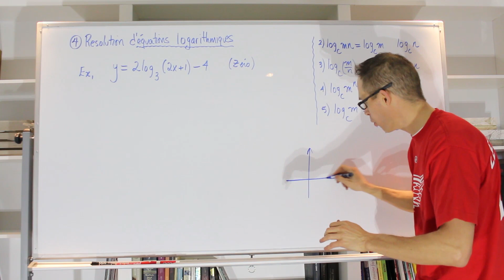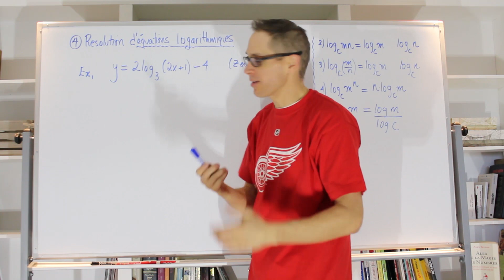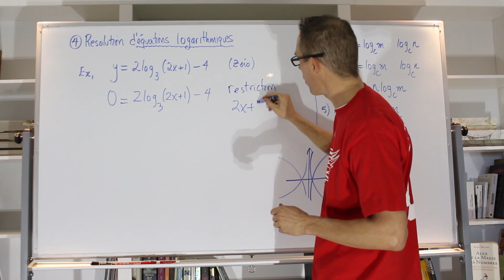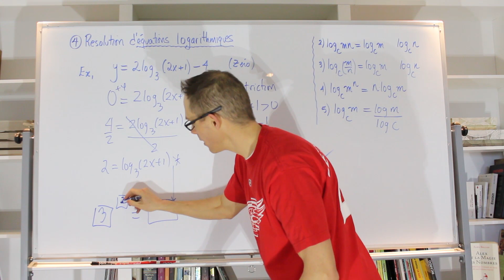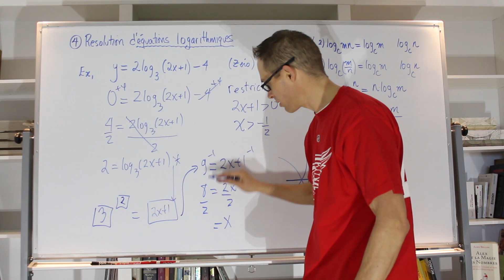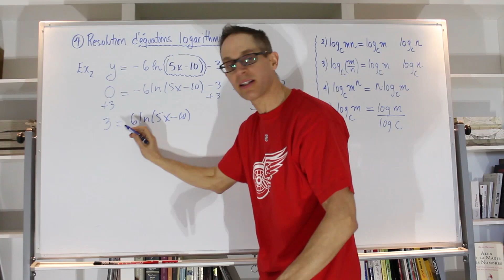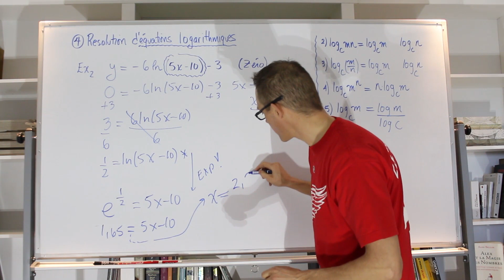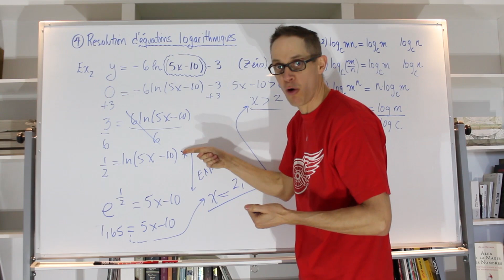10- Fonctions exponentielles/logarithmiques: Trouver le zéro d'une fonction logarithmique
Désolé de l'erreur à l'exemple 2: Ignorez le  -6 dans y = -6 ln(5x-10) - 3.                                               Prenez à la place y = 6 ln(5x-10) - 3.

Le but de cette vidéo: Comprendre comment trouver efficacement le zéro d'une fonction logarithmique. Vous verrez, c'est facile!

Devoirs:
Cahier de devoirs: no. 21
Livre Visions: p. 199 no. 7 point 1)  b)et d), no. 9 d)
Réponses sur le site web: monsieurbourdeau.com